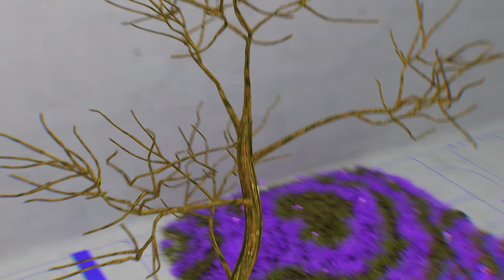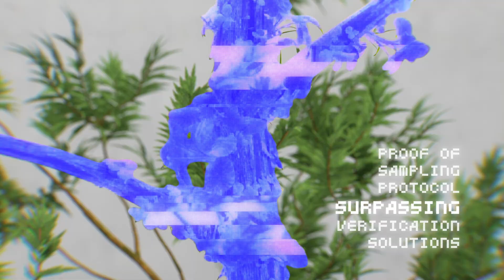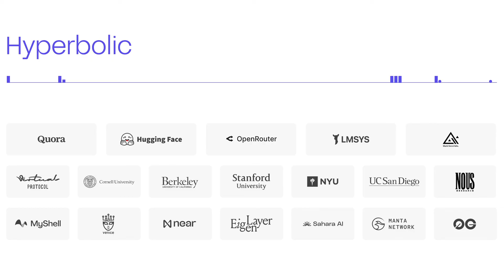Hyperbolic's AI Rainforest: Grow Your Vision with Affordable Compute, GPUs, Inference, AI Models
As Earth’s oldest-living ecosystems, rainforests are known as the “lungs of the earth”—vital organs that nurture biodiversity and balance our climate. Inspired by this harmonious system, Hyperbolic is building an AI Rainforest, an interconnected ecosystem of AI infrastructure and services. The Hyperbolic AI Rainforest is designed to empower AI enthusiasts—from researchers and startups to developers—by providing an ecosystem that removes the barriers to transformative ideas. This vision breathes new life into the AI industry, offering a refuge for groundbreaking ideas that would otherwise wither due to a lack of resources.